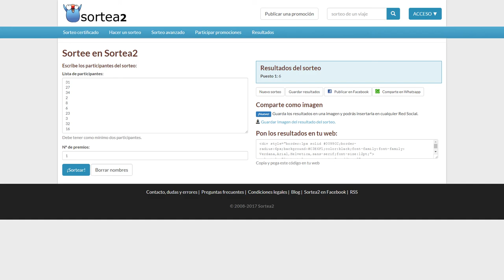Bazkideen hileroko 12. zozketa